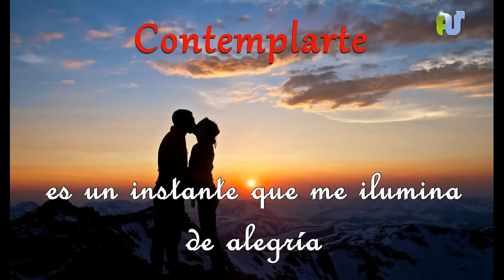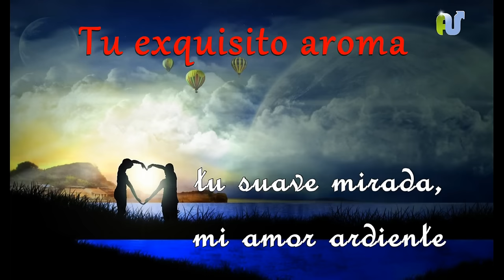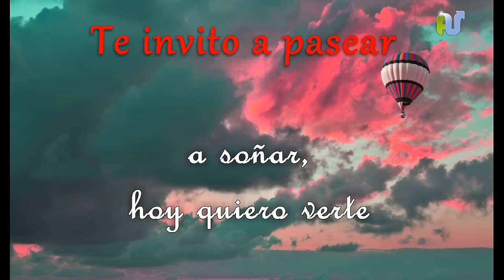IMAGENES DE AMOR CRISTIANAS Para Tu Novia o Novio - Frases de Amor Cristianas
Frases cristianas de amor con imagenes para tu novio, novia para enamorados,

Las Mejores y Mas Buenas Frases de Amor Cortas Para Dedicar - Te lo dedico Amor de mi Vida. ¿Quién es el Amor de Tu Vida? Dedícalo.

"Cuando te observo casual, en silencio me lleno de felicidad. Contemplarte es un instante que me ilumina de alegría, Saber que te tengo es la bendición más grande del cielo, Sin fin me deleito en el sueño de tomarte la mano..."

Dedícalo al amor de tu vida. Envíalo por mail, por facebook, Whatsapp, Twitter o tu red social preferida.

Poema de Esteban Correa "Vivir en mi anhelado milagro"

Poema de Amor para dedicar al amor de tu vida. Para dedicar a tu esposa, esposo, novio, novia. Frases de amor, poema de amor, frases con imágenes de amor, palabras para enamorar, para esposas, esposos, novias, novios. Es útil para dedica a una mujer a un hombre.  Son Frases de Amor con Imágenes Bellas y Románticas.